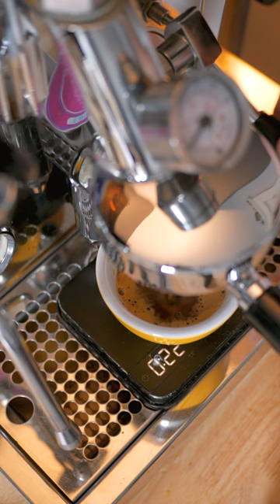Passenger Heza Burundi First Shot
Been wanting to try this one on espresso for a little while! First shot was very promising with some bitter fruit, pleasant mouthfeel and acidity.

Parameters:
18g in
50g out
23 seconds

Setup:
Baratza Vario Steel Burrs
Rocket Espresso OPV set at 6 bar

May go finer to push sweetness higher. There isn't any noticeable astringency on this shot, but if going finer gives that result than a yield of 55-60g out may be a better solution.

V60 Single Cup (01)
V60 Two Cup (02)
V60 Paper Filter
Hario Insulated Carafe

Espresso:
Barista Pro 18g Basket
Rattleware Pitcher 12oz
Rattleware Pitcher 20oz

📸 Camera Gear:
Panasonic G85
Lumix 20mm f1.7
Panasonic G7
Fluid Head Tripod